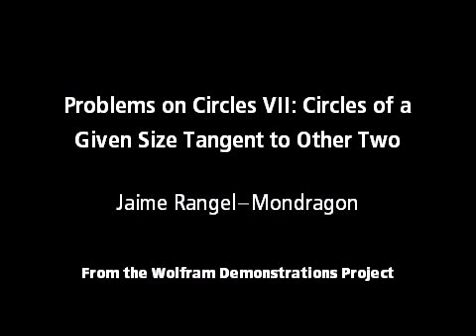Problems on Circles VII: Circles of a Given Size Tangent to Other Two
Given two circles, this Demonstration shows all circles of a common radius tangent to them.